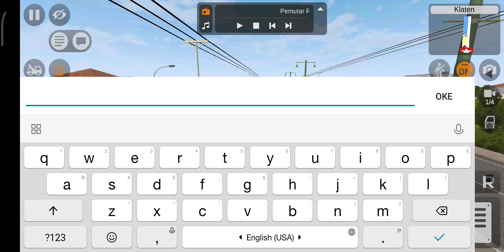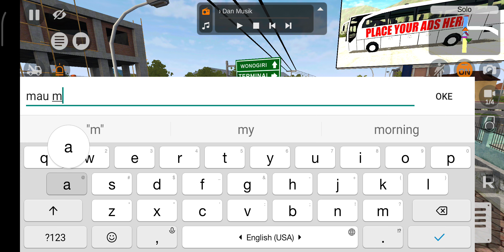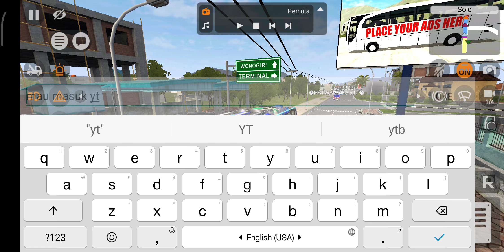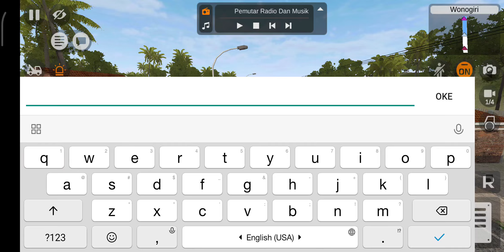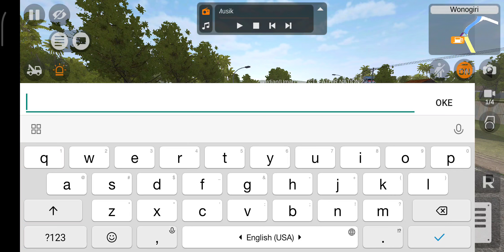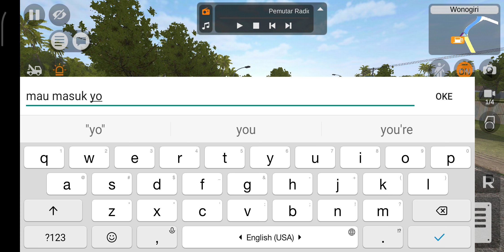bussid multiplayer fun pov driving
bussid mabar lagi BEBAS livery  Dan seru banget